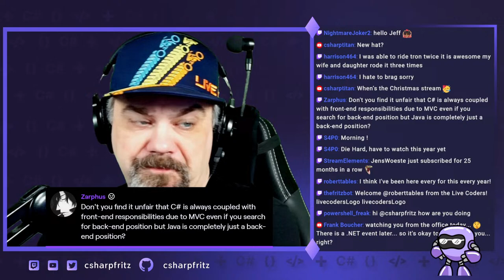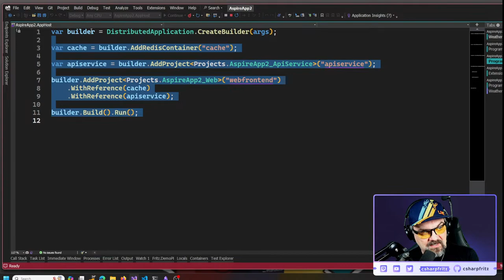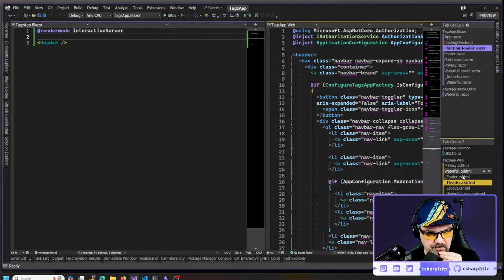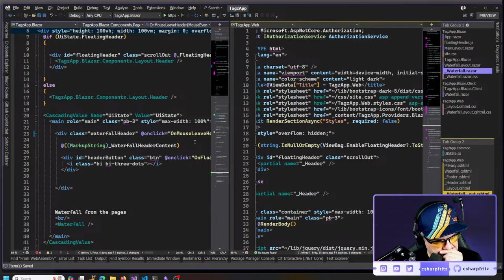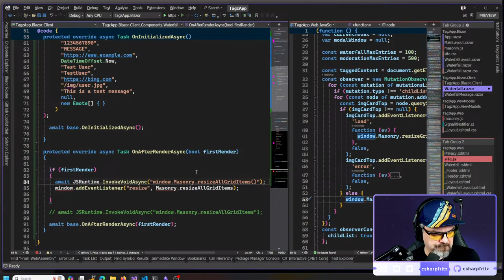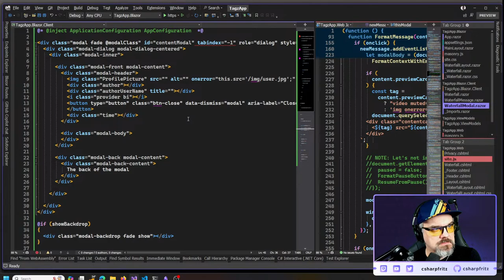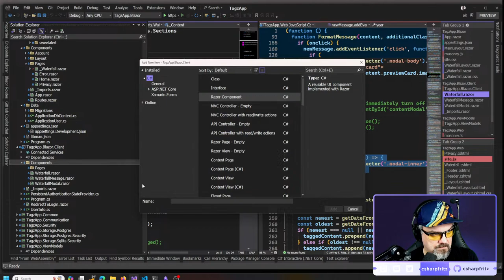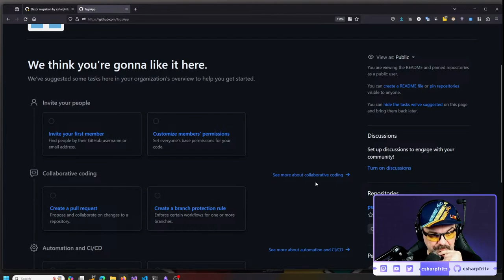Migrating an application from Razor Pages to Blazor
Fritz works on the TagzApp open source application.